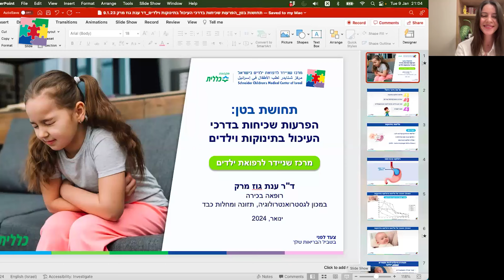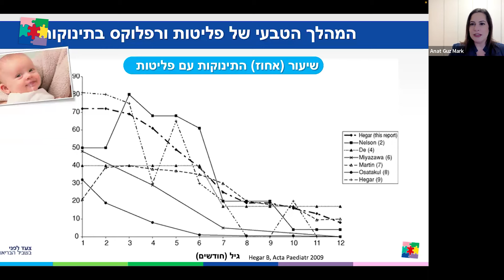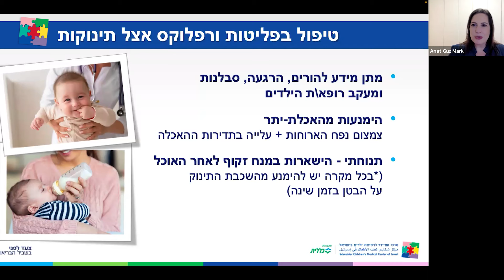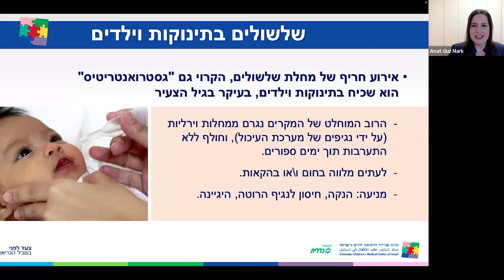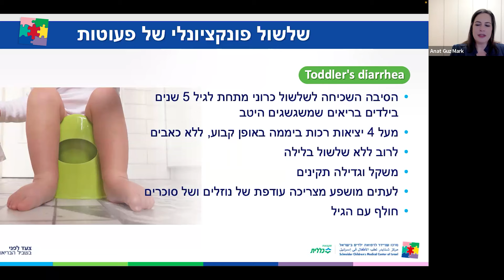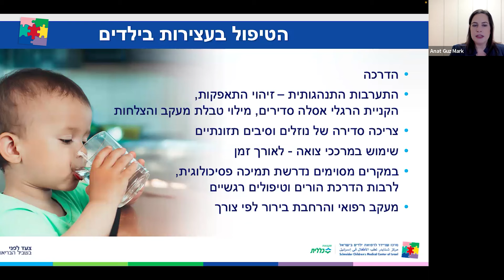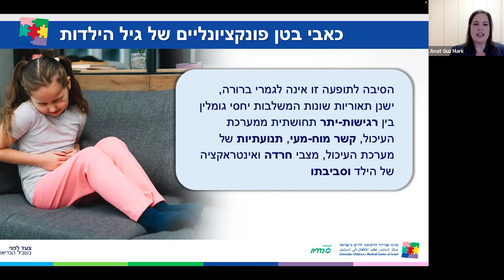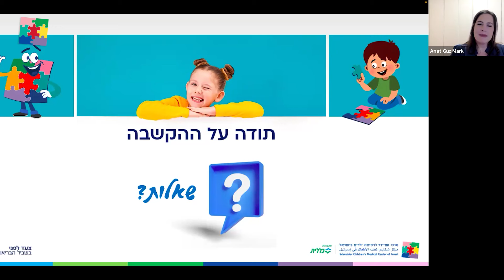שניידר עד הבית - הפרעות שכיחות בדרכי העיכול בתינוקות וילדים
מה חשוב לדעת על עצירות, שלשולים או הקאות בקרב ילדים קטנים? מתי כאבי בטן הן עניין חולף ומתי נדרש בירור רפואי? איך מאבחנים ריפלוקס וכיצד מטפלים בו? צפו.